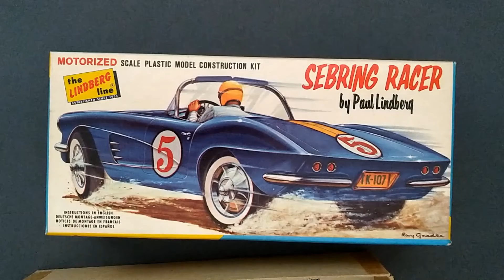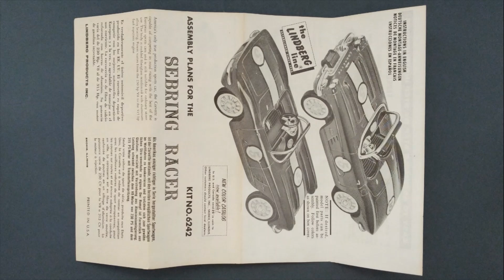Sebring Racer Lindberg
Sebring Racer
Lindberg
KIT 6242:75